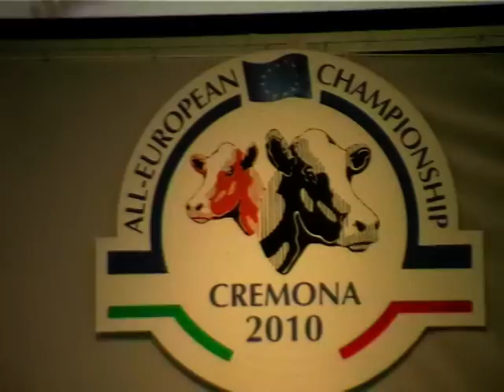Grand Championwahl der RH-Europameisterschaft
Rustler Pepita von Everdes Holstein wird Grand Champion an der Red-Holsteineuropameisterschaft 2010 in Cremona.